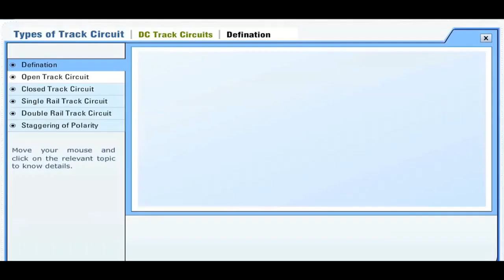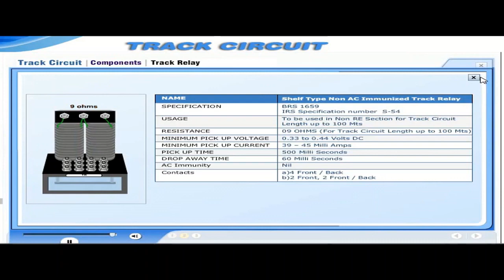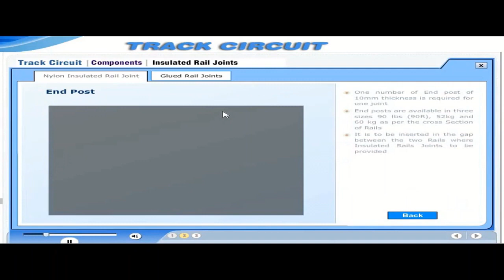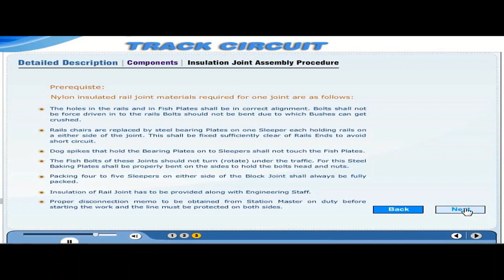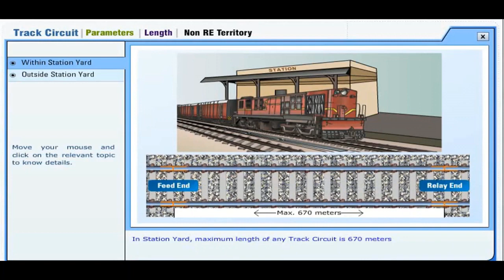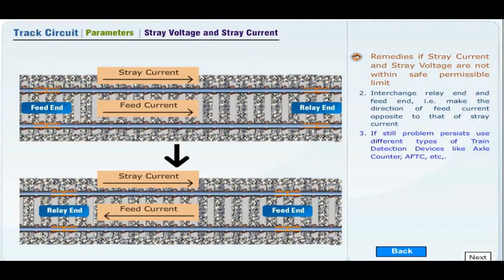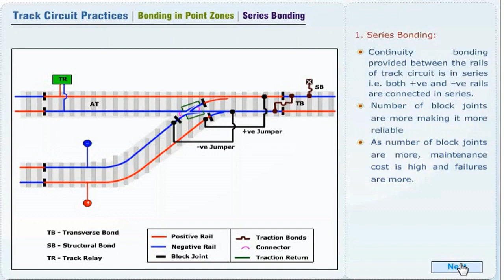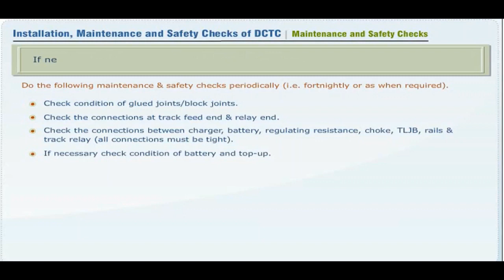DC Track Circuit ! Signaling Systems ! Indian Railways